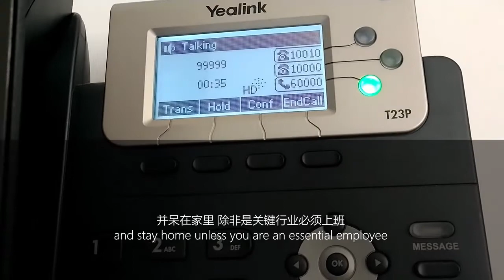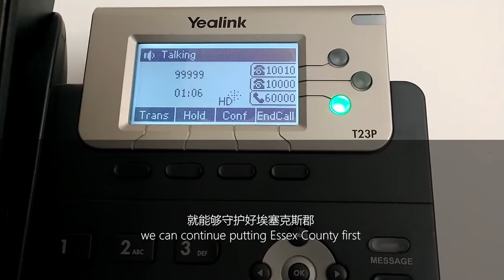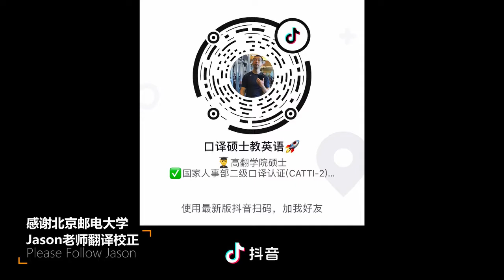来自美国一县长的复活节电话